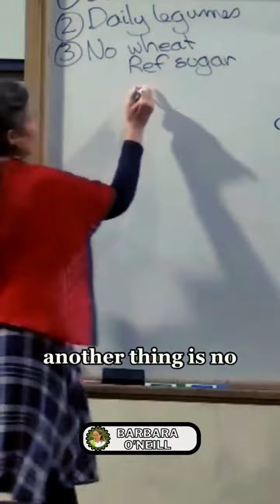CONQUERING DIABETES: What you need to know in order to get rid of that diabetes. Dr. Barbara O'Neill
For someone with diabetes, the initial approach towards conquering diabetes is to eliminate your healthy sugars, I.e. Palm sugar, Maple syrup, honey, .. so that the pancreas would be given a chance to recover asap.